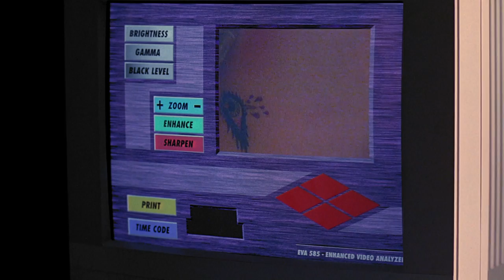She's Not Dead - Law & Order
From Season 5, Episode 14 "Performance" - Briscoe and Logan set out to identify the apparent victim in a snuff film, but find her alive and really the victim of a points-for-sex club at her prestigious high school.